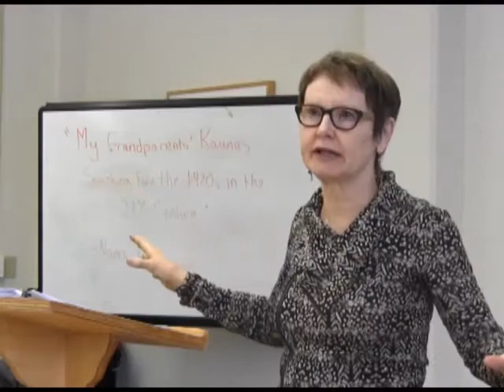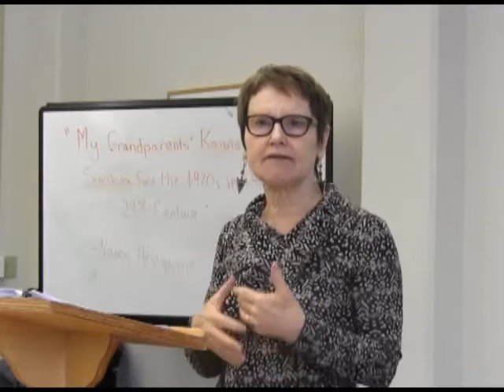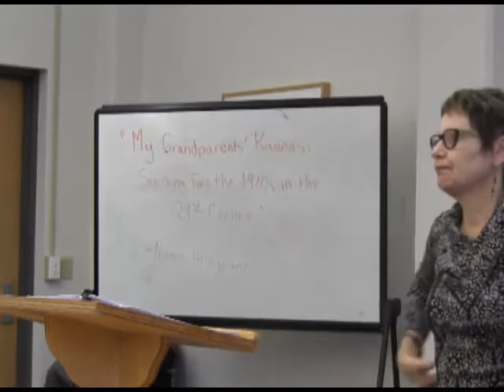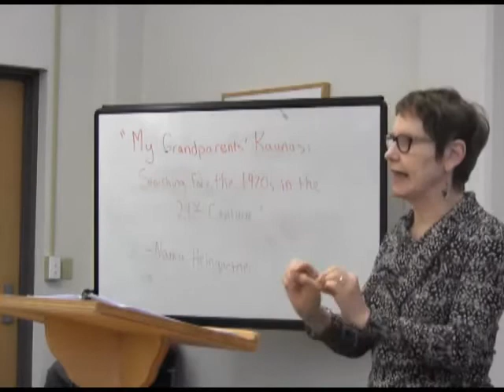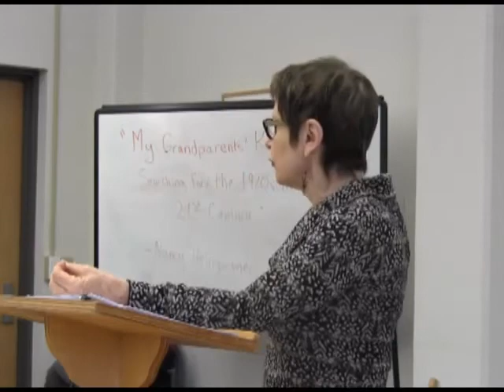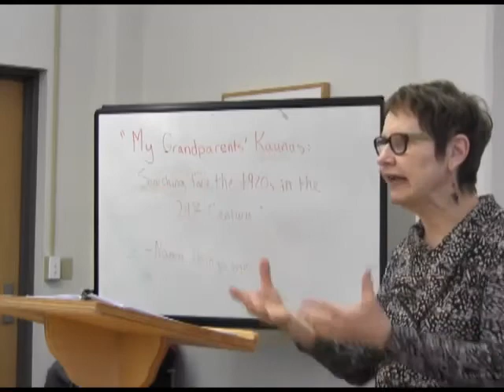Education and Urban Crises: Coercive Neoliberalism and the Politics of Disposability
A lecture by Pauline Lipman exploring the intersection of neoliberal urbanism, race, and education in the wake of the Great Financial Crisis. Focusing on Chicago, which Lipman notes is the birthplace of the neoliberal education agenda and an exemplar of neoliberal urban development, she sees urban education policy as constitutive of the contested dynamics of power that shaped the urban context, especially the role of capital and race in structuring urban space.

Pauline Lipman is professor of Educational Policy Studies and Director of the Collaborative for Equity and Justice in Education at the University of Illinois-Chicago. Her teaching, research, and activism grow out of her commitment to social justice and liberation. Her interdisciplinary research focuses on race and class inequality in education, globalization, and political economy of urban education, particularly the inter-relationship of education policy, urban restructuring, and the politics of race. Pauline is the author of numerous journal articles, book chapters, and policy reports. Her newest book, The New Political Economy of Urban Education: Neoliberalism, Race, and the Right to the City (Routledge, 2011), argues that education is integral to neoliberal economic and spatial urban restructuring and its class and race inequalities and exclusions as well as to the potential for a new, radically democratic economic and political social order. Her previous book, High Stakes Education and Race, Class and Power in School Restructuring, received American Education Studies Association, Critics Choice Awards. In 2011, she received the American Education Research Association Distinguished Contribution to Social Contexts in Education Research, Lifetime Achievement Award.